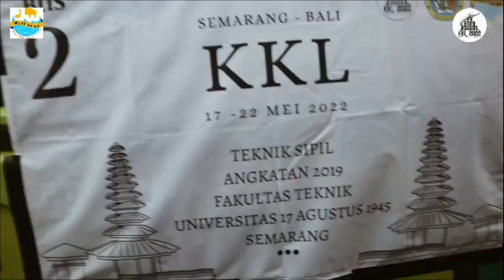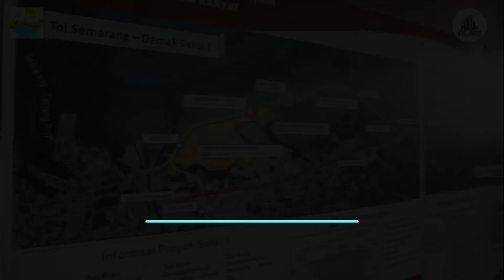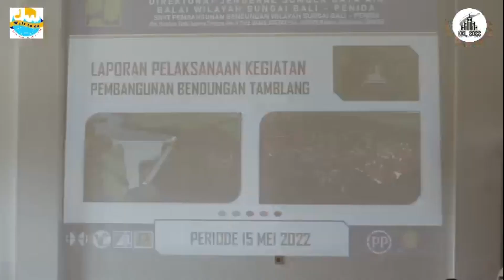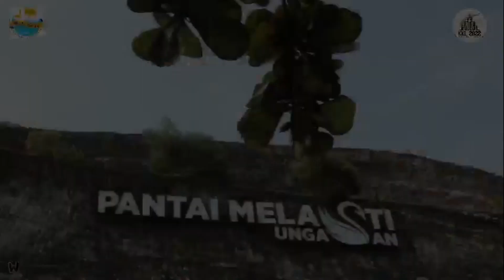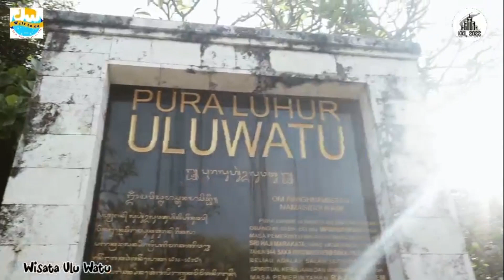KKL Teknik Sipil 2022